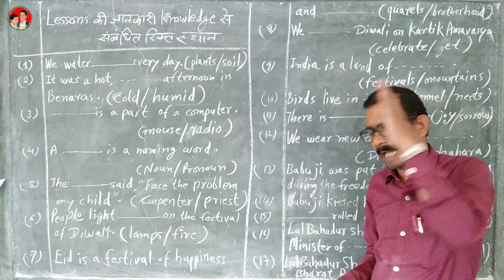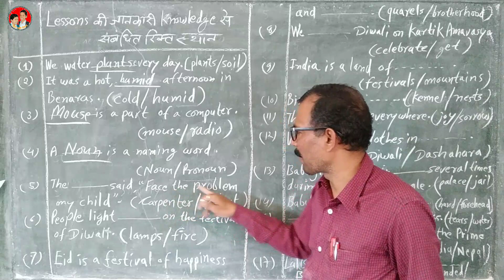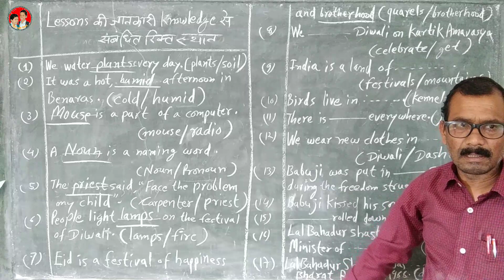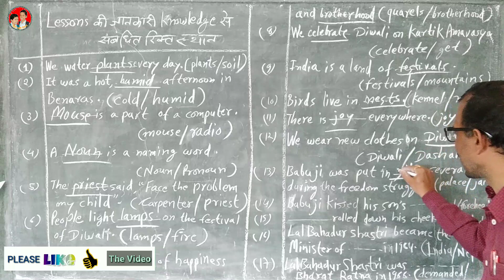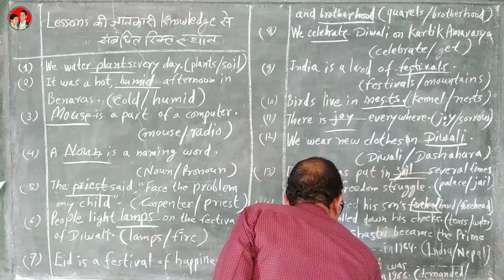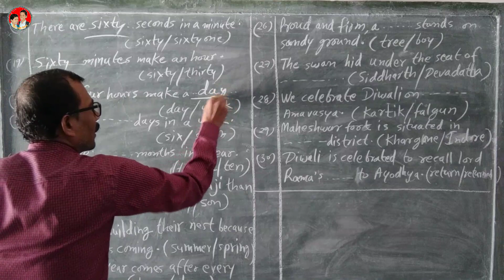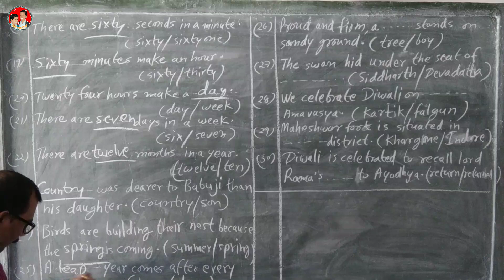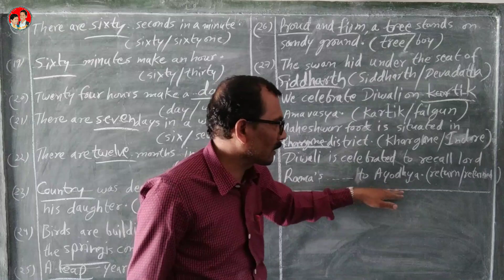इन English के सभी 12 Lessons से 30 Blanks को समझा दें परीक्षा में अवश्य आ सकते हैं।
Lesson 1 to 12 all blanks very important for annual examination.

                       Namaste,
                       My name is R.F.Temre, I welcome you in my youtube channel "Teachers' Training".

About this vedio :~ इस विडियो में कक्षा पाचवीं की वार्षिक परीक्षा के लिए  Lesson 1 से 12 तक समस्त blanks को सहज ढंग से समझाया गया है।